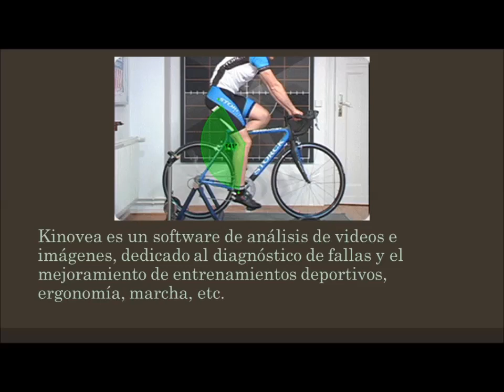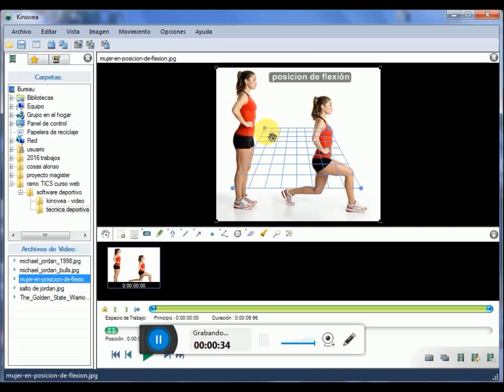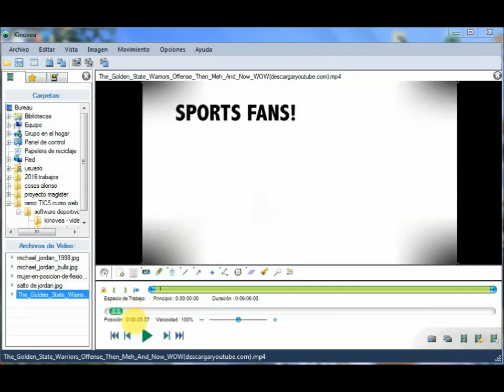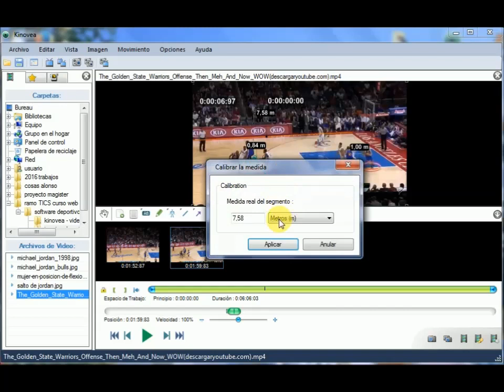Kinovea Presentación y mini tutorial